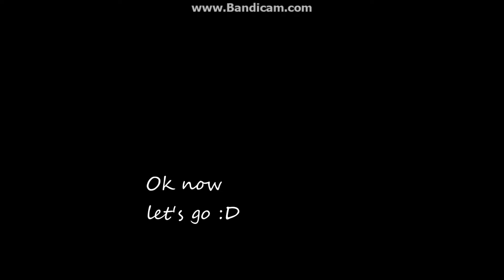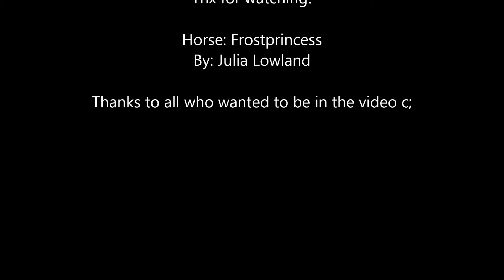~Firgrove Championship~ [StarStableOnline]